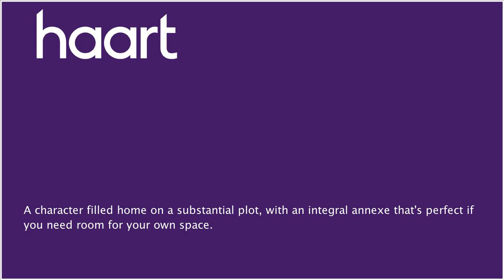Detached-House for sale in Benfleet, with 4 Bedrooms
or contact Benfleet on 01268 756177

This link detached, four bedroom home is a one of a kind and is filled with character and charm. As you walk in, you will feel right at home, with an ample living room providing enough space for the whole family to get together and, with a brick fireplace with a log burner, you can't go wrong in Winter. As you go through this wonderful property, you'll come to the kitchen, which provides you with plenty of space for when you rustle up those tasty family meals. This house also comprises a bar room and an annexe lounge which leads you through to the annexe bedroom. Upstairs, there are three spacious bedrooms with an en suite to master and en suite to bedroom two, this house has it all, including a study room as well. This charming home is one for garden lovers too, as any green fingered gardener will appreciated the range of beautiful plants, shrubbery and water features in this tranquil, secluded garden.

Porch

Solid wood door, Parquet flooring, double glazed windows, door into:

Hallway

Exposed beams, picture rail, radiator, doors to:

Shower Room

Shower cubicle with mixer shower, hand wash basin, low level WC, ornate radiator, obscured single glazed window to rear aspect, fully tiled

Lounge 23'10" x 16'6" reducing to 10'11"

(7.26m x 5.03m) Two double glazed bay windows to front aspect, exposed beams, brick fireplace with log burner, stairs leading to first floor, radiator

Bar Room 11'2" x 10'11" (3.40m x 3.33m)

Double glazed bay window to front aspect, radiator, exposed beams, period style double doors leading into annexe

Brick built gas fireplace, single glazed windows to side aspect, radiator, exposed beams, door to kitchen

Kitchen 18'7" x 10' (5.66m x 3.05m)

Range of base and eye level units with roll top work surfaces incorporating one and a half bowl sink and drainer, integrated double electric oven, integrated five ring gas hob, integrated dishwasher, integrated washing machine, space for American style fridge/freezer, breakfast bar, barn style door opening into rear garden, larder cupboard, spotlights, double glazed bay window to side aspect and double glazed windows to rear and side aspects